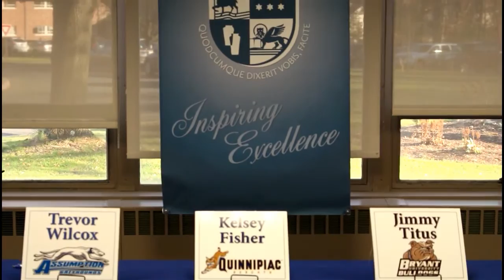ECHS Students Signing National Letters of Intent - November 17th, 2015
On Tuesday, November 17th, 3 East Catholic seniors signed national letters of intent for the colleges they are attending next fall. Kelsey Fisher is going to Quinnipiac for track, Jimmy Titus is going to Bryant for baseball, and Trevor Wilcox is going to Assumption for lacrosse. Good luck to all!